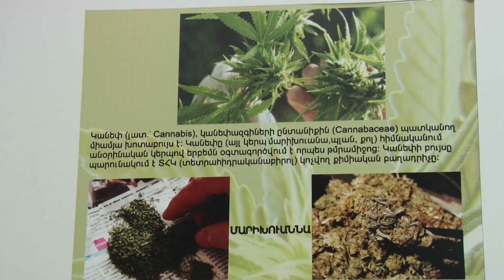Խուզարկությամբ հայտնաբերվածը կոկային էր․ Ոստիկանության և ԱԱԾ աշխատակիցների բացահայտումը